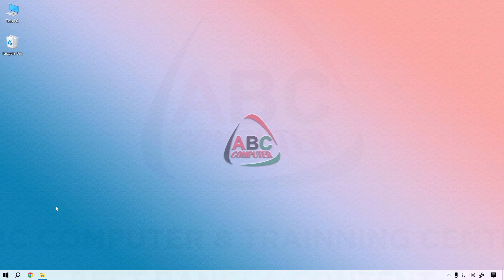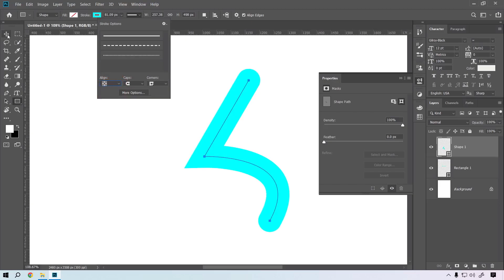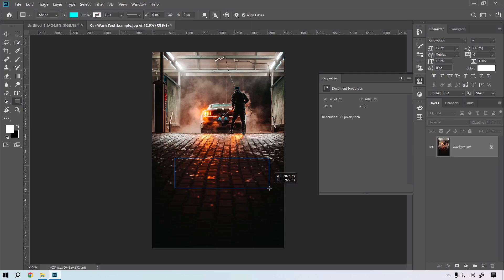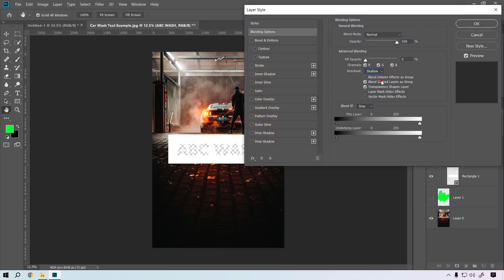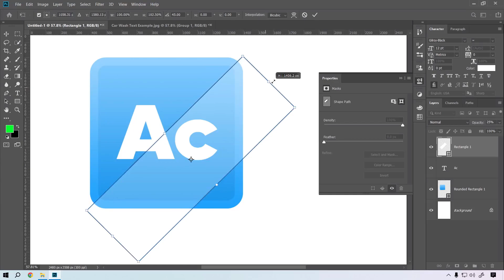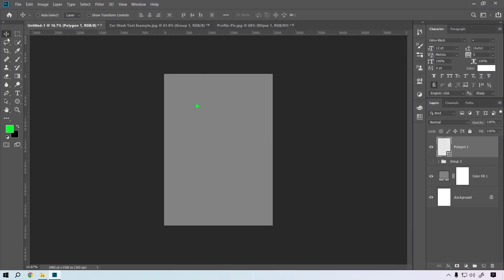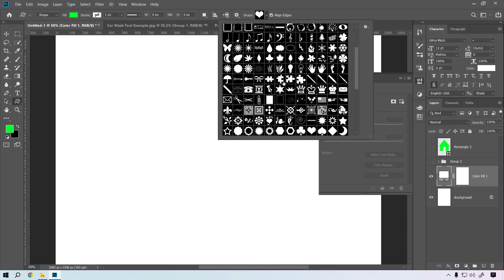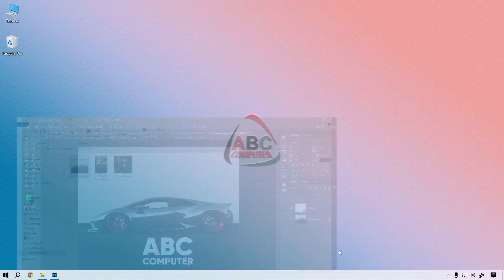Photoshop Shape Tool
In this video, we will learn about shape tool in Photoshop.

ABC_Computer is a YouTube channel & Facebook Page dedicated to creating the best Adobe Photoshop and Illustrator, Linux Os, Web Design and Development also open-source software tutorials like Gimp, Inkscape, Libra Office, etc. Our goal is to create the best, most informative, and most entertaining tutorials on the web.